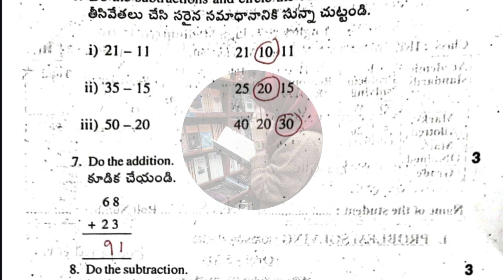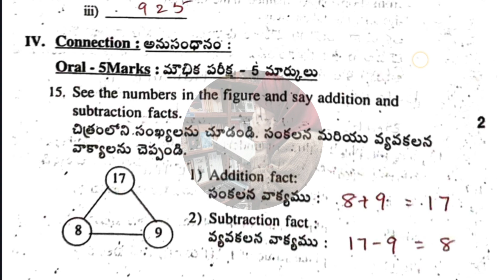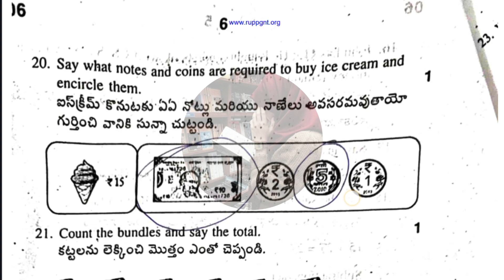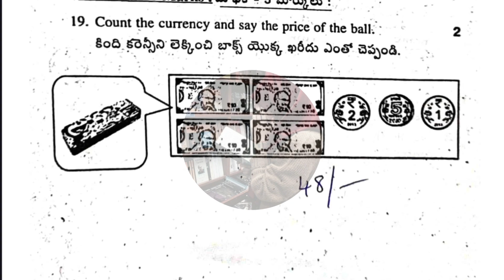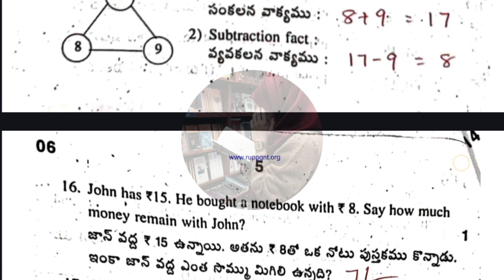2nd SA-1 💯 MATHS full Question Paper with Answers key 🗝️🔐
2nd SA-1 💯 MATHS full Question Paper with Answers key 🗝️🔐 | SA-1 💯 MATHS 🗝️ ‎@STILLALEARNER